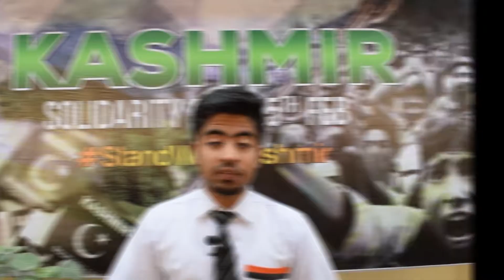NCR-CET COLLEGE - Students Shared their views about Kashmir and their Freedom